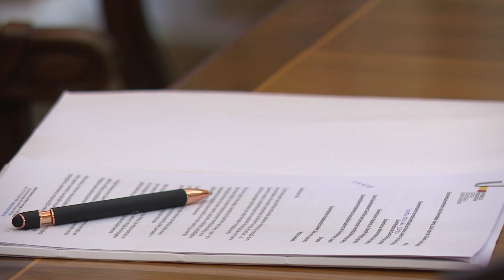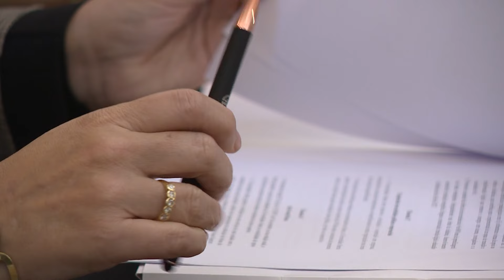Apresentação do Contrato-Programa da Universidade Aberta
A sessão de apresentação do Contrato-Programa da Universidade Aberta teve lugar no dia 12 de janeiro na Sala de Atos do Palácio Ceia, sede da Universidade Aberta.

O evento contou com a presença da Ministra da Ciência, Tecnologia e Ensino Superior, Elvira Fortunato, que se fez acompanhar do Secretário de Estado do Ensino Superior, Pedro Nuno Teixeira, e do Diretor Geral do Ensino Superior, Joaquim Mourato.